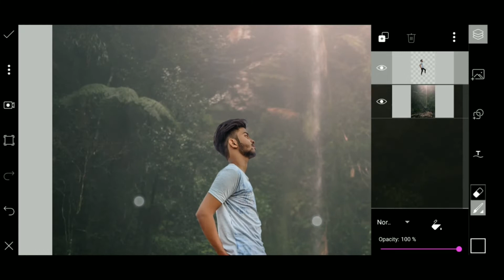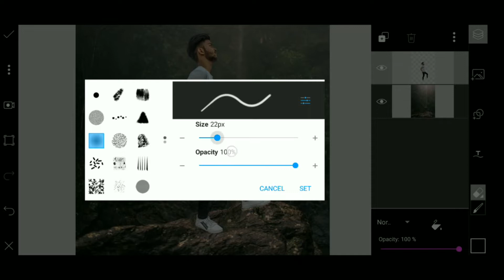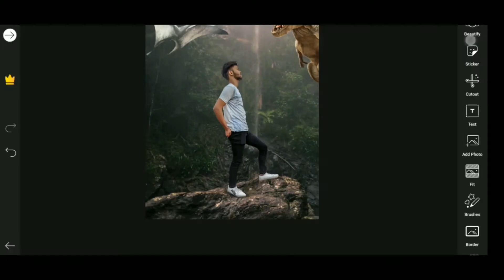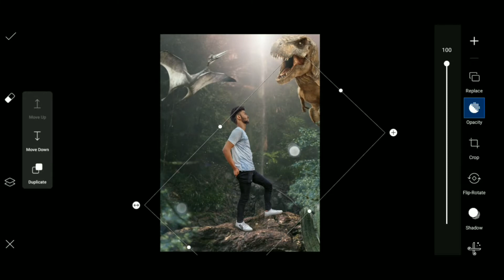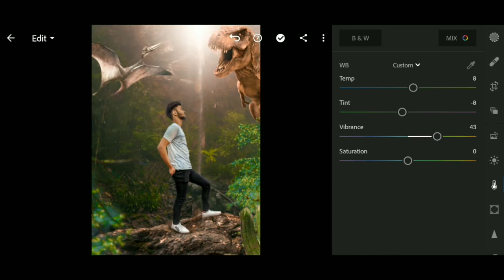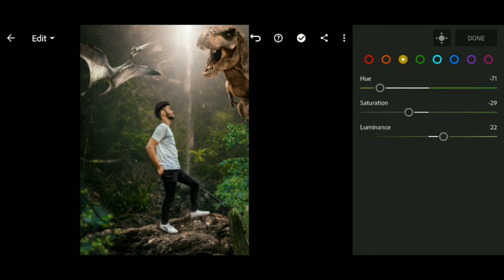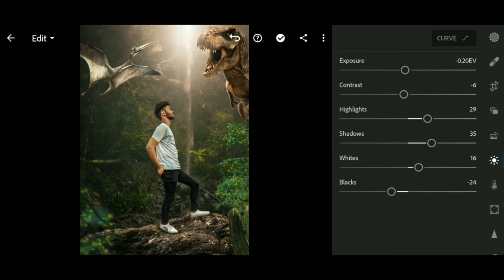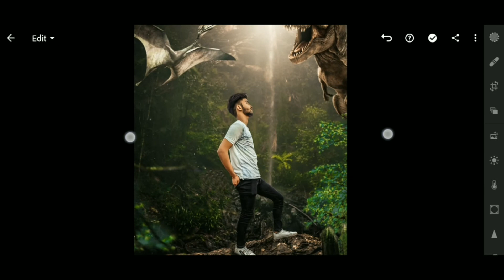Picsart New Dinosaur World Photo Editing Tutorial | Lightroom Green Tone Color Tutorial - RV EDITZ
Background And Png Stock Link

Lightroom latest version download link

How to clear background video link

How to download hd all type background link

how to remove any object on photo video link

 🤗Follow for break the target 🤗

मोबाइल से फोटो एडिट कैसे करें

taukeer editz      nsb picture        rv editz

photo editing mein chehre ko gora kaise kare

car photo editing picsart

picsart photo editing car background

snapseed car photo editing

picsart new style editing 2020

How to edit dinosaur photo in picsart

Picsart new classic photo editing

Taukeer editz Nsb Picture

RV EDITZ Xafar Studio

VM Vijay Mahar